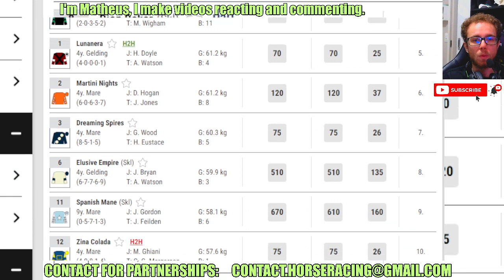Lunario wins at Yarmouth Las Apr, 23 2024 Horse Racing RESULTS Bet